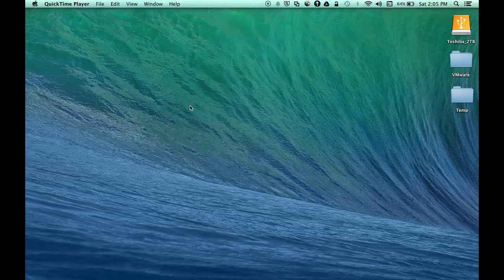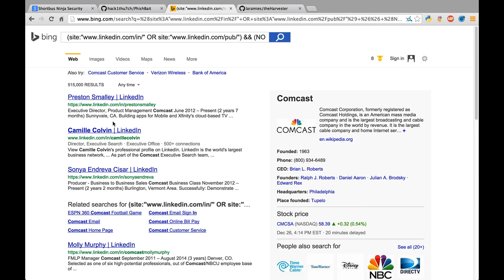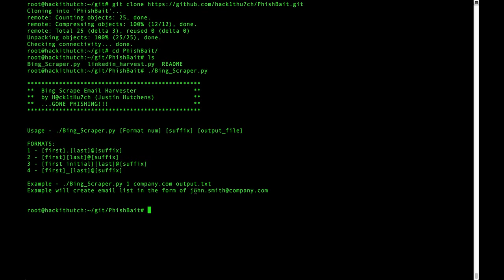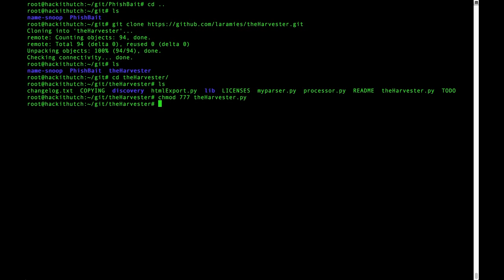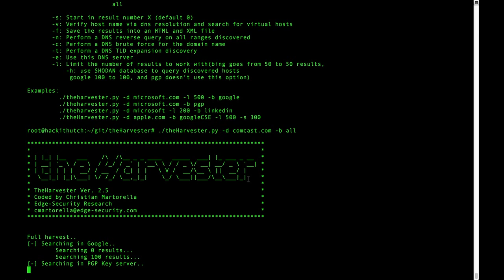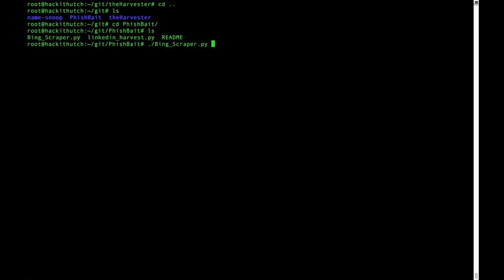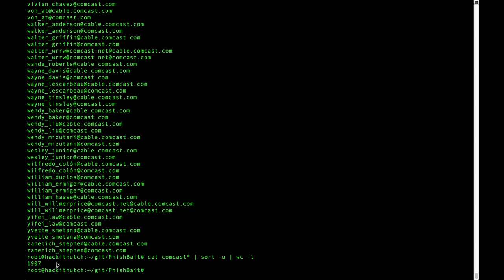Email Address Harvesting for Phishing Attacks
Demonstration of harvesting email addresses for phishing attacks by scraping public social network profiles from search engines.